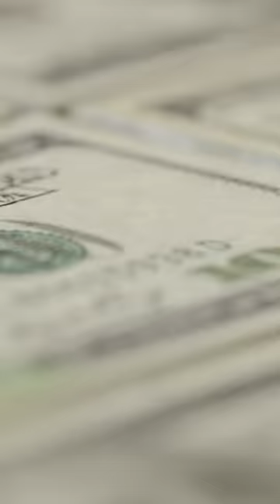¿QUÉ PASARÍA SI JAVIER MILEI LLEGA A LA PRESIDENCIA?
El economista liberal no para de subir en las encuestas, preocupa al Frente de Todos y a Juntos por el Cambio y cada día crecen más sus chances de llegar a la Casa Rosada. Cuáles son las 5 propuestas más importantes que dejó trascender.
📲 Marcos Shaw